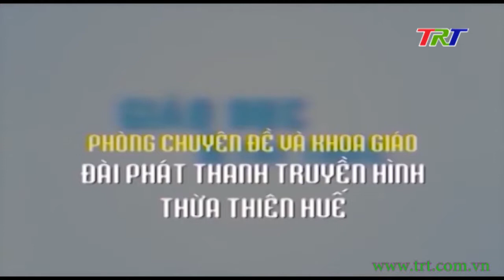Giáo dục & Tri thức (03/8/2020)